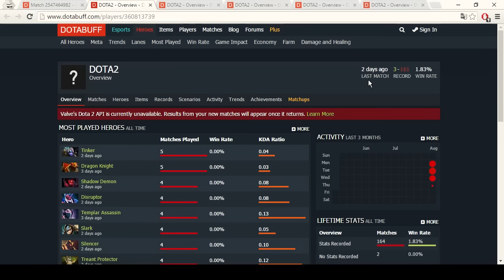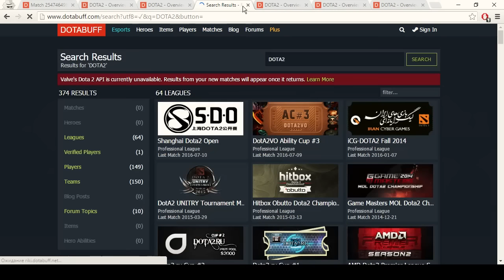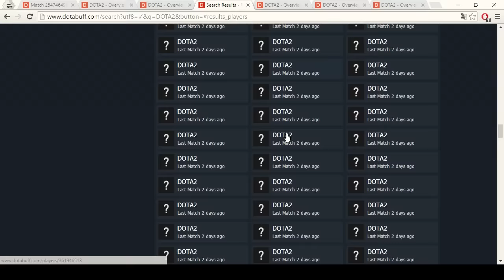Ботнет в Dota 2 у меня шок и трясет!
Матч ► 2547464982